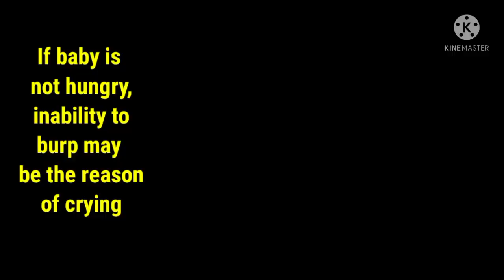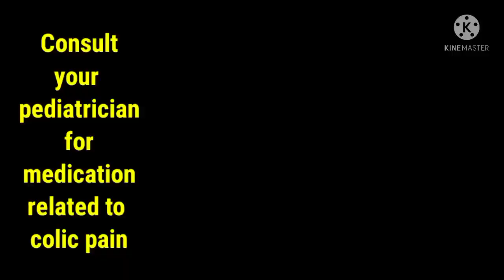WHY NEWBORNS CRY A LOT|2021|CHOTE BACCHE AKSAR KYU ROTE HAI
WHY DO NEWBORNS CRY A LOT|2021|CHOTE BACCHE AKSAR KYU ROTE HAI|

About me:
About this video:

Newborn babies kafi rote hai...iss video me maine nawjat shishu ya chote baccho ke rone ke kuch common reasons ke bare me charcha ki hai...aapko iss video se ye pata lagega ki why newborns cry so much...and what you can do to pacify them...hope aapko iss video ka content accha lagega...accha lage to mere channel ko subscribe kar lijiye.

ATTRIBUTION:
File:Infant Feeding Burping Over Shoulder.png; BruceBlaus
File:Breastfeeding.jpg
File:Crying baby.jpg; Brazzouk
File:Infant in Size 2 Pampers Pure Collection Disposable Diaper 1.jpg
ParentingPatch
File:Baby 2.jpg
Flickr; Tarotastic

These files are licensed under the Creative Commons Attribution-Share Alike 4.0 International, 3.0 Unported, 2.5 Generic, 2.0 Generic and 1.0 Generic license.  the Creative Commons CC0 1.0 Universal Public Domain Dedication or Creative Commons Attribution-Share Alike 4.0 International license.